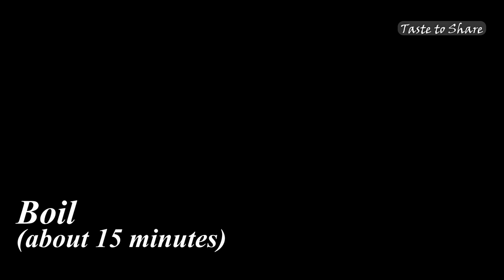Interesting! Pork Recipe New❗it is So Delicious & TENDER 💯✅ Tasty! you will cook it again & again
Watch!!! SIMPLE WAY of COOKING Pork Intestine!

Have a nice day to all & keep safe everyone!

List of Ingredients:
Pork intestine
Salt
Garlic
Onion
Black pepper
Ketchup
Sugar
Bell pepper
Vinegar
Soy sauce